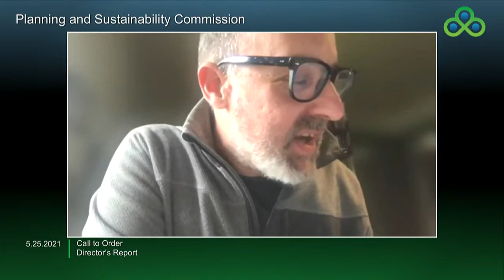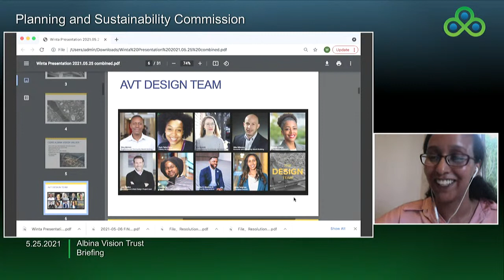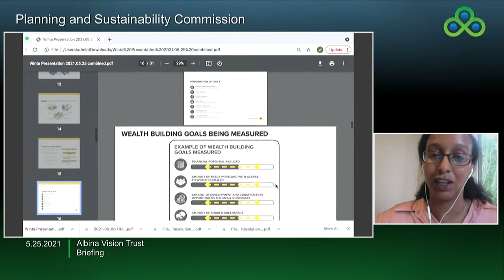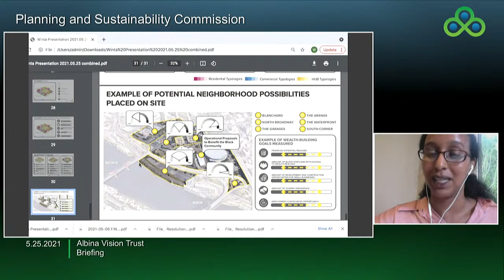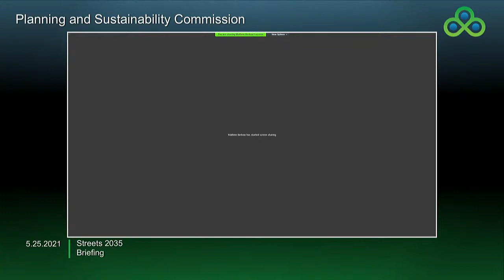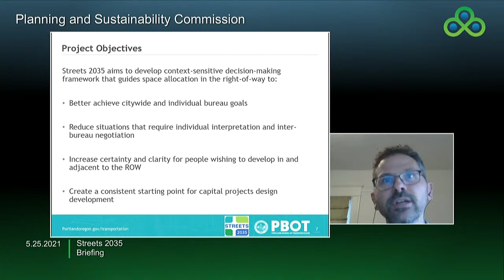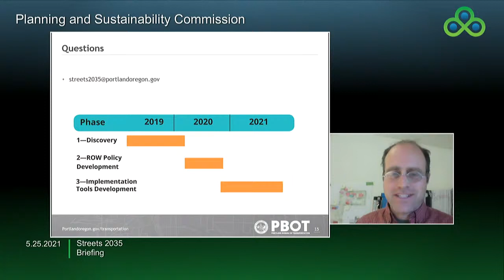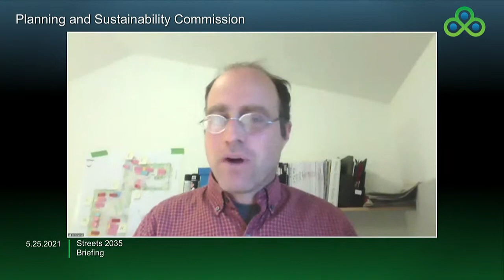Planning and Sustainability Commission 05-25-2021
3:28 Items of Interest from Commissioners
8:53 Director's Report
12:00 Albina Vision Trust
45:31 Streets 2035